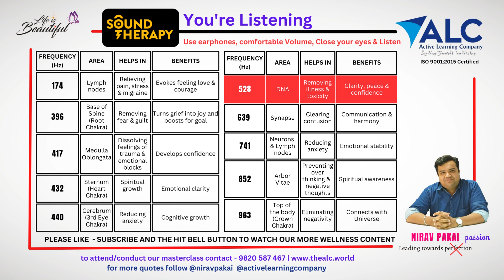528 Hz DNA Repairing Removes Illness & Toxicity, Gives Clarity, Peace & Confidence (ALC NIRAV PAKAI)